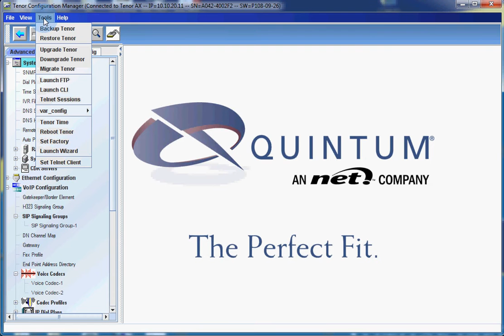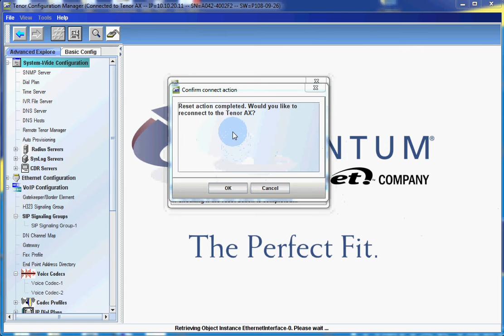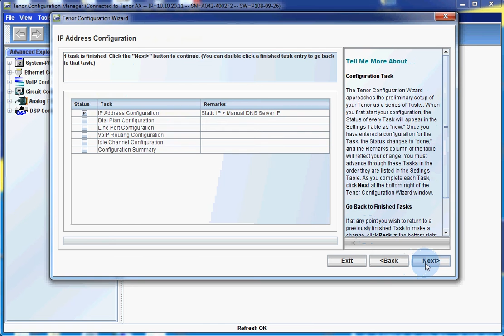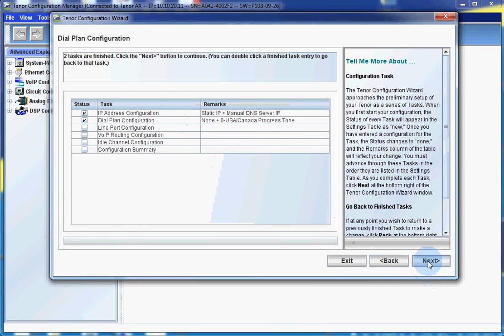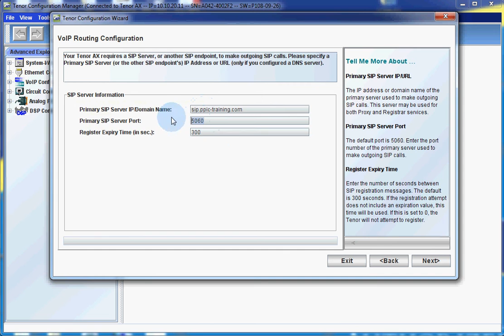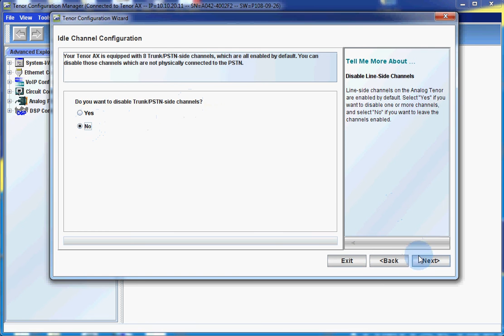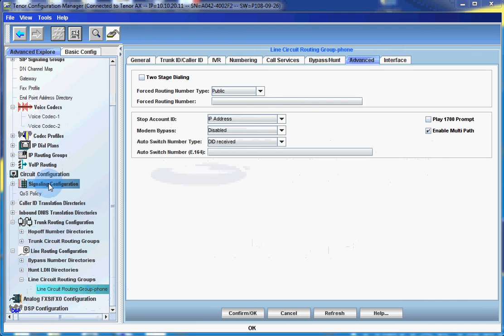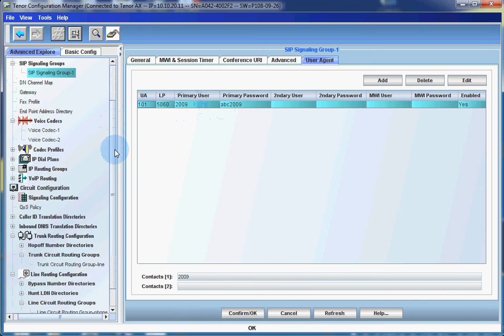How to configure Quintum Tenor AXT800 FXO step2 | ReanNetwork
This is how to configure Quintum Tenor AXT800 FXO 8 ports appliance. This demonstration is done with the latest firmware. Required to have Tenor Configuration Manager software.

After done it. you need to do configure SIP trunk with server to make outbound call.